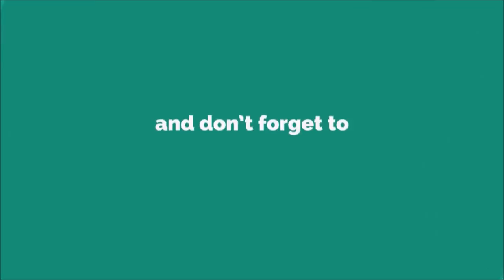Best Notification Ringtone 2019 [WITH FREE DOWNLOAD LINK]